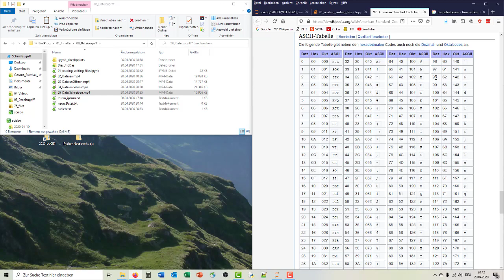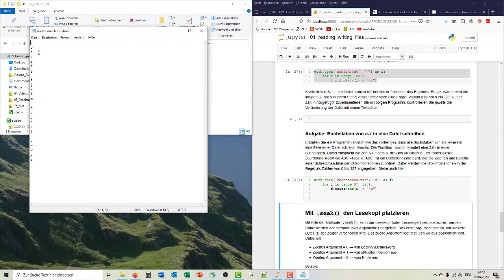08_05 Aufgabe 1: Buchstaben in Datei schreiben